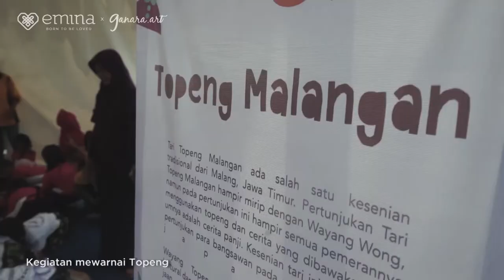NAF 2020 (ke-2, 25 April 2020) - Video Kunjungan - Museum Trowulan, Mojokerto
Mari mengenal Cagar Budaya Nasional Trowulan yang berada di Kabupaten Mojokerto, Provinsi Jawa Timur. Satuan ruang geografis Trowulan memiliki luas lahan 92,6 km2 dan berkaitan erat dengan Kerajaan Majapahit. Terdapat tinggalan masa pra-Majapahit dan masa Majapahit berupa candi, gapura, kolam, waduk, jaringan kanal, peralatan rumah tangga dari terakota serta keramik.
Karena banyaknya pabrik-pabrik baru serta gudang berukuran yang didirikan disekitar lokasi cagar budaya nasional ini, banyak warisan budaya Majapahit yang semakin rusak ataupun hilang. Mari menjaga peninggalan sejarah nenek moyang kita dengan mengenal lebih jauh budaya dan sejarah Indonesia!
Informasi selengkapnya dapat dilihat pada laman Kementrian Pendidikan dan Kebudayaan Direktorat Jendral Kebudayaan